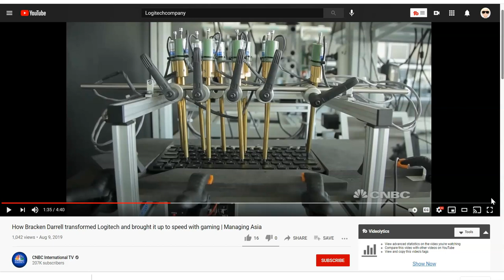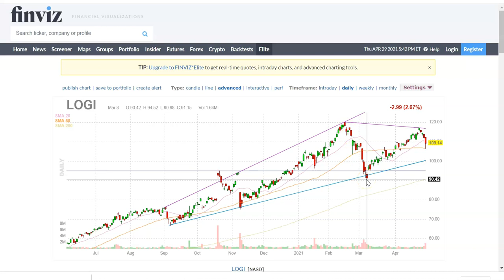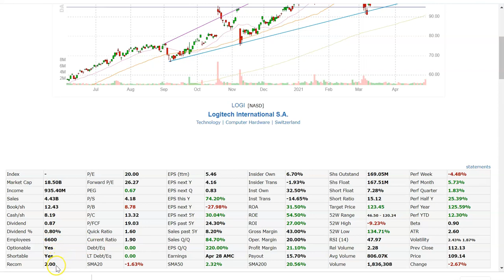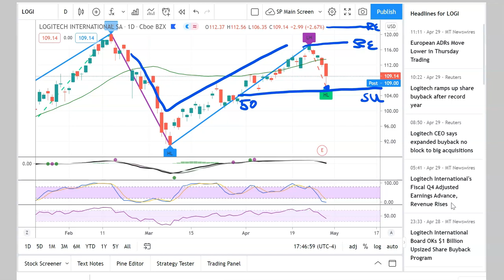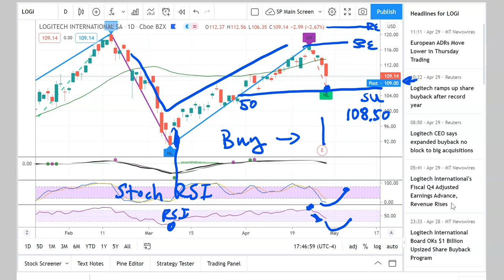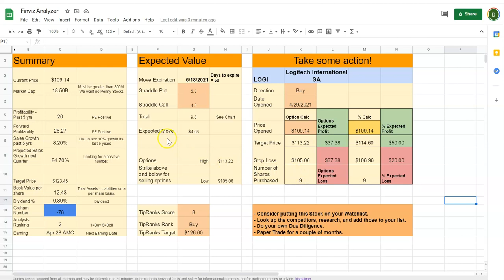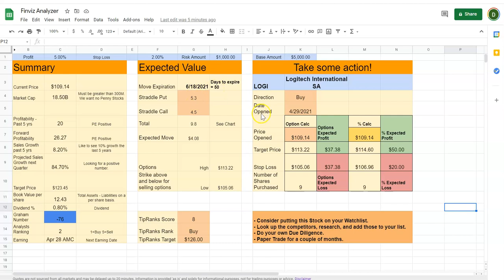Buying Logitech LOGI for a Swing Trade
Buying Logitech LOGI for a Swing Trade.  I think this stock will rise $10 by 6/18/2021.  What do you think?  This is a called shot - just like Babe Ruth.